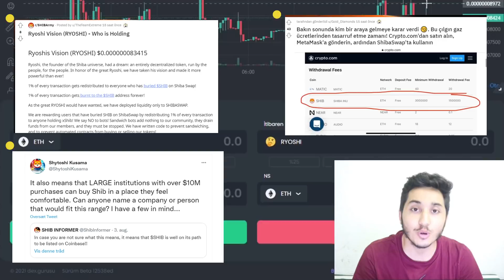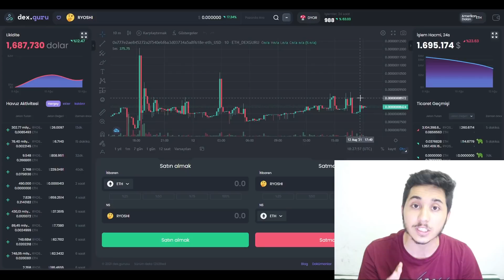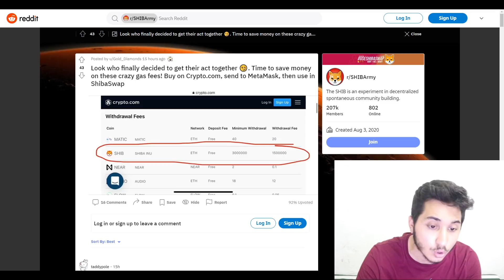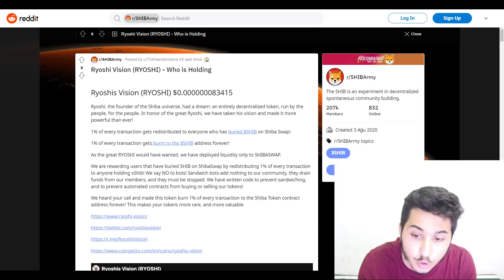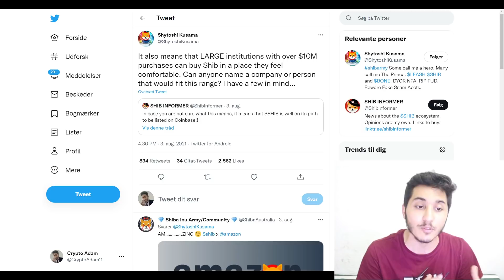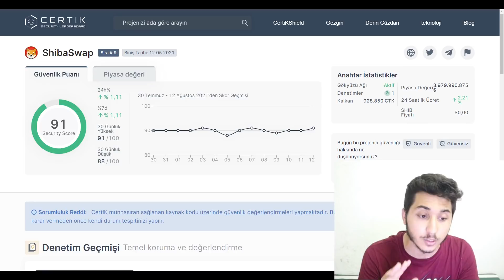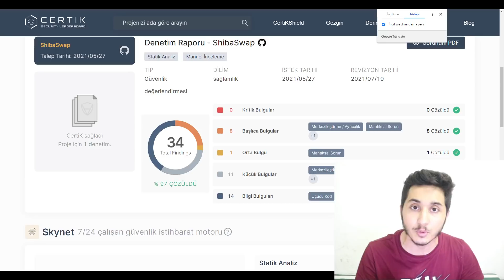SHiBA iNU COiN CEO'su BÜYÜK HABER SONUNDA GELDİ ! (YAKIM AÇIKLAMASI) shiba coin analiz